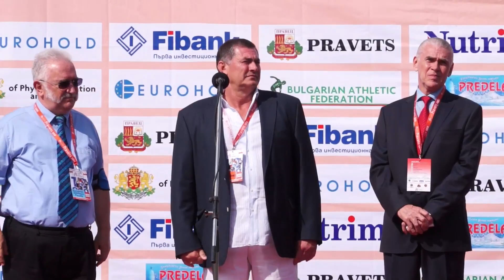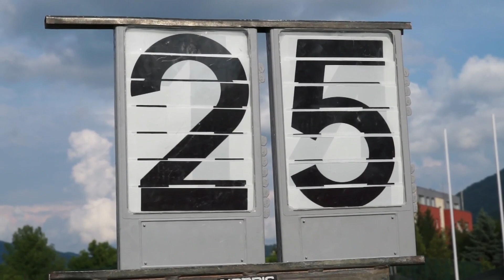impression of the EC 10.000m, Pravets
impression of the mens and womens race at the European Cup 10000m in Pravets (BUL)